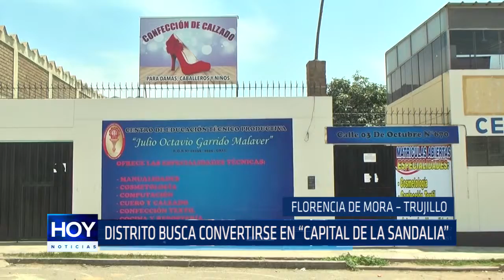Florencia de Mora desea ser la “capital de las sandalias”.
Florencia de Mora busca convertirse en la capital de la sandalia. En este distrito existen más de 3 mil productores de calzado que serán capacitados en el rubro.